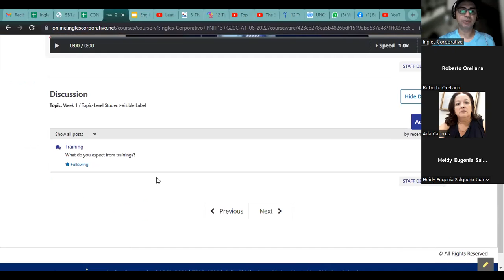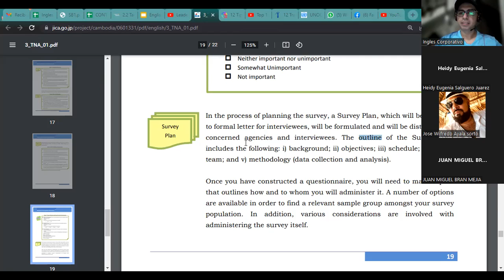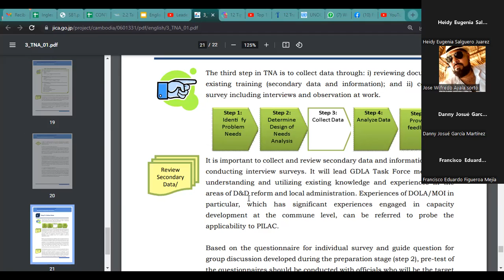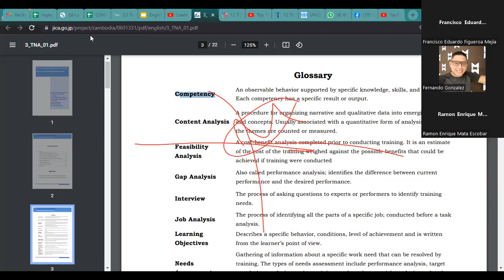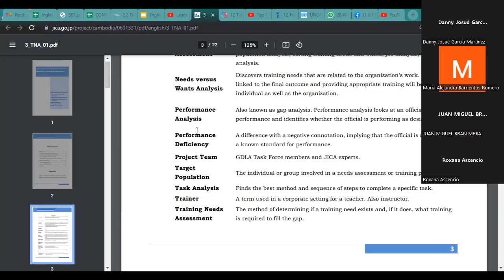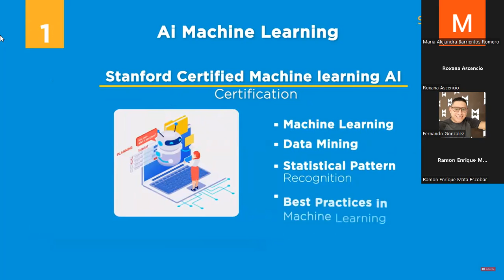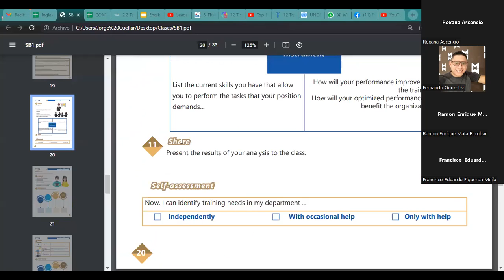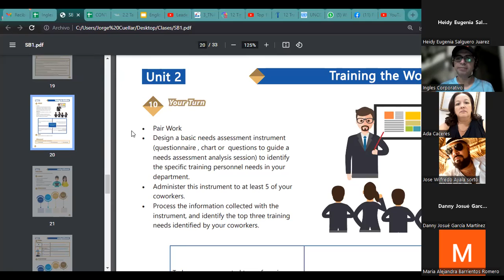Inglés Corporativo- 13-7-2022 Midterm review and practice